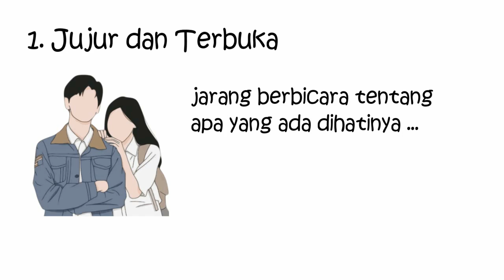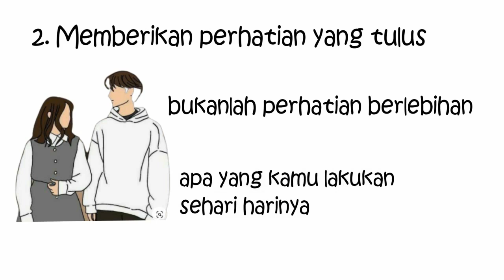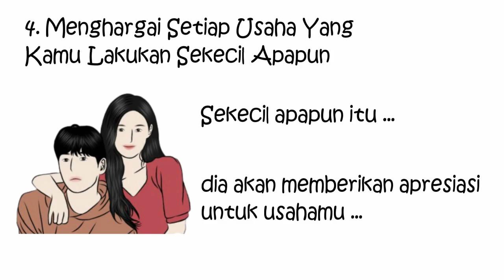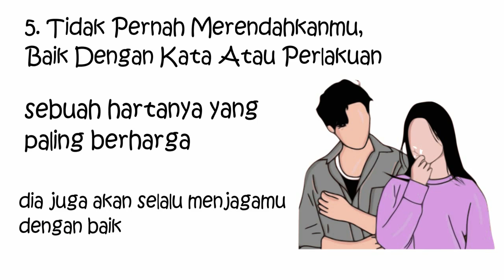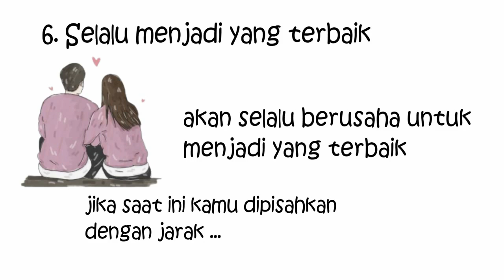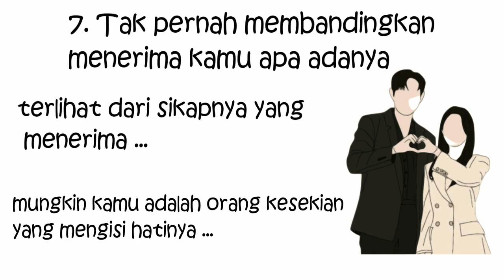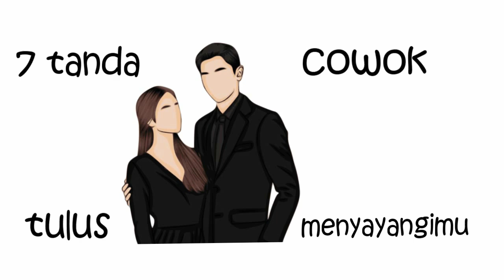Tanda Pria Tulus Mencintai Kamu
Mungkin kamu sering mendengar kata-kata manis dari pacar seakan-akan dia sangat mencintaimu. Namun untuk mengetahui cowok tulus menyayangimu, tidak bisa hanya dilihat dari perkataannya saja. Ketika cowok ingin mendapatkan cewek yang diinginkannya, banyak modus yang digunakan untuk menarik perhatian. Lalu bagaimana cara melihat apakah cowok benar benar tulus atau modus? Jawabannya sangat mudah, yaitu dari bukti tindakannya. Sebenarnya tanda-tanda jika cowok memang tulus menyayangimu terlihat dari bagaimana dia menunjukkannya. Namun terkadang tidak semua cowok bisa melakukan ini. Ada beberapa tipikal cowok yang tidak bisa mengekspresikan perasaannya dalam ucapan dan tak semua cowok memilki ekspresi perasaan cinta. Inilah terkadang membuat kamu ragu saat pria terlihat datar datar saja. Namun, sebenarnya gampang untuk bisa membedakan mana pacar yang memang tulus sayang kepadamu atau tidak. Lebih dari itu cinta butuh sebuah pembuktian tidak hanya sekedar kata-kata. Simak yuk, berikut ini 7 tanda cowok tulus menyayangimu